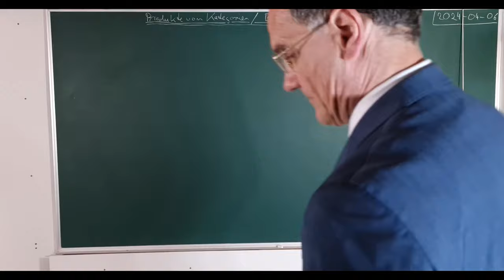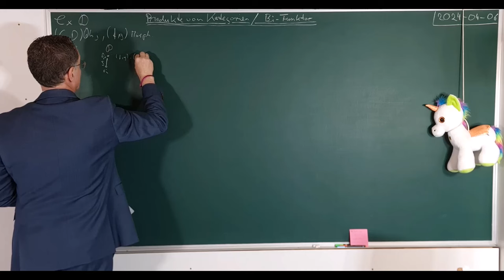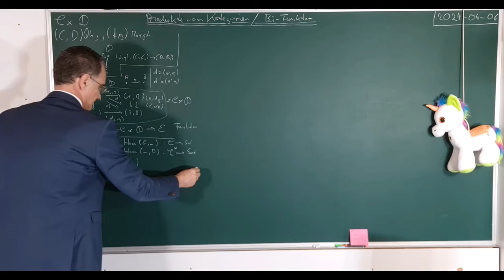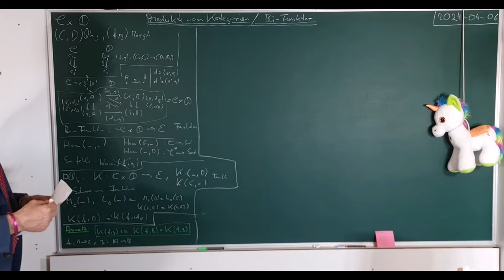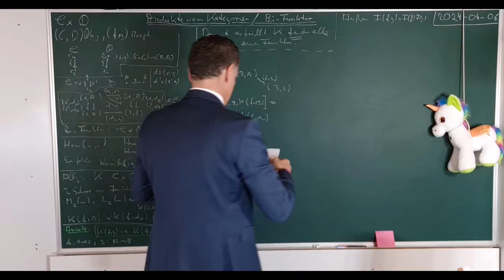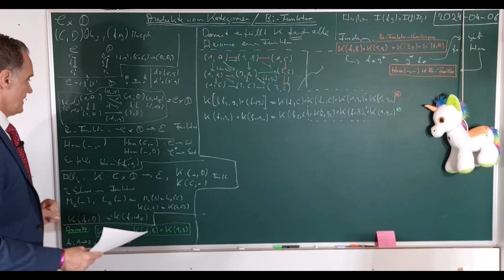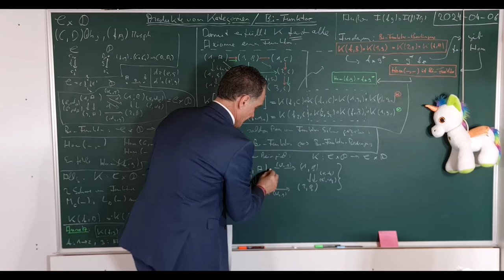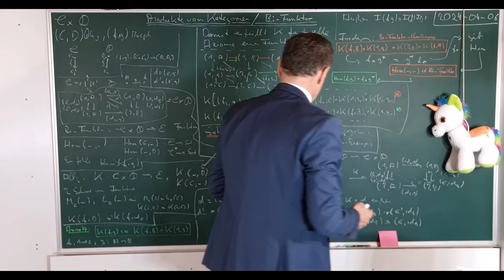v5.0.1.1.3 (Höher) Kategorien - Produkte von Kategorien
Inhalt. Das Produkt zweier Kategorien ist das kartesische Produkt der Klassen der Objekte und das der Klasse der Homomorphismen mit einer geeignet deﬁnierten Verknüpfung.

Hier betrachten wir Kategorien weniger als Werkzeug zur Untersuchung von Strukturen und ein wenig als mathematische Struktur selber. Und wie bei Gruppen oder topologischen Räumen können wir die Struktur auf die Produkte der zugrunde liegenden Klasse/Menge ausdehnen. Ein Funktor vom Produkt von zwei Kategorien in eine Kategorie heißt Bi-Funktor (Bifunktor). Hom(_, _) liefert mit jeweils festem Wert links oder rechts einen Funktor. Damit haben wir dadurch zwei Funktor-Scharen gegeben. Ist dies ein Bi-Funktor?

Generell erfüllt eine Funktion vom Produkt von zwei Kategorien in eine Kategorie, welche mit jeweils festem Wert links oder rechts einen Funktor liefert, fast alle Axiome eines Bi-Funktors. Damit wir diese Funktion auch auf beliebige Paare von Morphismen anwenden können, müssen wir ihn darauf sinnvoll erweitern.

Dies ist genau dann möglich, wenn die Ausgangsfunktion die Bi-Funktor-Bedingung erfüllt.

Dies ist nicht automatisch der Fall, wie ein Gegenbeispiel zeigen wird.

Präsentiert. Von Jörg Kunze

Voraussetzungen. Kategorie, Funktor, Hom-Funktor, kontravarianter Funktor, Duale-Kategorie

Text. Der Begleittext als PDF und als LaTeX ﬁndet sich
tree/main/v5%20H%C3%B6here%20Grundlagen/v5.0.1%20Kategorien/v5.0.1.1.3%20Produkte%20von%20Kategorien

Buch. Grundlage ist folgendes Buch:
„Categories for the Working Mathematician“
Saunders Mac Lane
1998 | 2nd ed. 1978
Springer-Verlag New York Inc.
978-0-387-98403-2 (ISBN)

Gut für die kategorische Sichtweise ist:
„Topology, A Categorical Approach“
Tai-Danae Bradley
2020 MIT Press
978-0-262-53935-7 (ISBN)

Einige gut Erklärungen ﬁnden sich auch in den Einführenden Kapitel von:
„An Introduction to Homological Algebra“
Joseph J. Rotman
2009 Springer-Verlag New York Inc.

Etwas weniger umfangreich und weniger tiefgehend aber gut motivierend ist: „Category
Theory“
Steve Awodey
2010 Oxford University Press
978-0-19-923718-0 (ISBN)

Mit noch weniger Mathematik und die Konzepte motivierend ist: „Conceptual Mathematics: a
First Introduction to Categories“
F. William Lawvere, Stephen H. Schanuel
2009 Cambridge University Press
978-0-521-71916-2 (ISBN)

Lizenz. Dieser Text und das Video sind freie Software. Sie können es unter den Bedingungen der GNU General Public License, wie von der Free Software Foundation veröﬀentlicht, weitergeben und/oder modiﬁzieren, entweder gemäß Version 3 der Lizenz oder (nach Ihrer Option) jeder späteren Version.

Die Veröﬀentlichung von Text und Video erfolgt in der Hoﬀnung, dass es Ihnen von Nutzen sein wird, aber OHNE IRGENDEINE GARANTIE, sogar ohne die implizite Garantie der MARKTREIFE oder der VERWENDBARKEIT FÜR EINEN BESTIMMTEN ZWECK. Details ﬁnden Sie in der GNU General Public License. Sie sollten ein Exemplar der GNU General Public License zusammen mit diesem Text erhalten haben (zu ﬁnden im selben Git-Projekt). Falls nicht, siehe